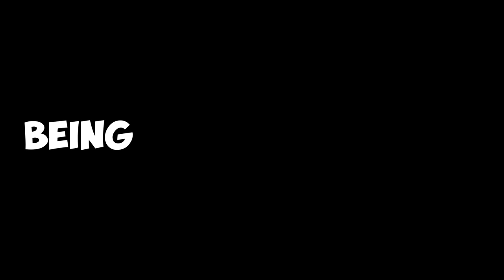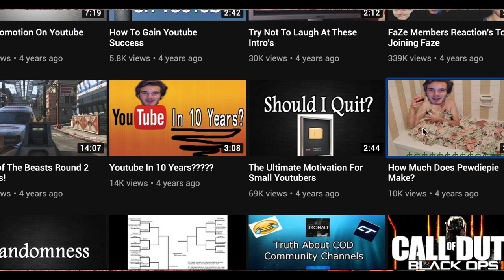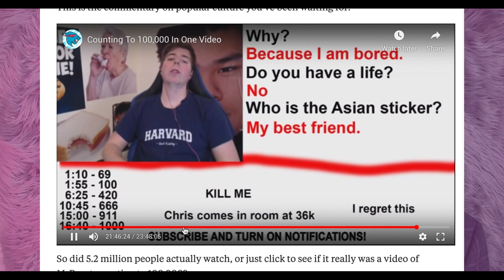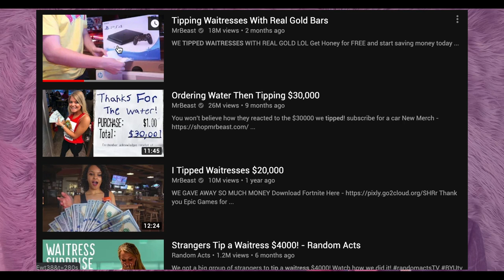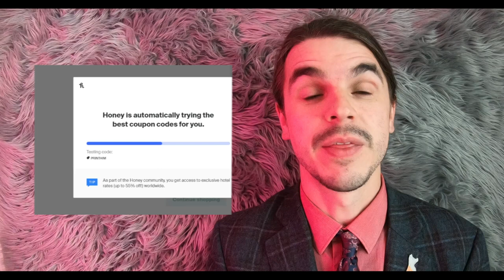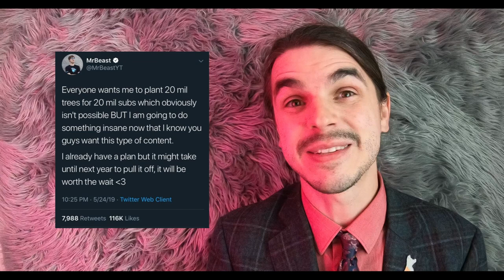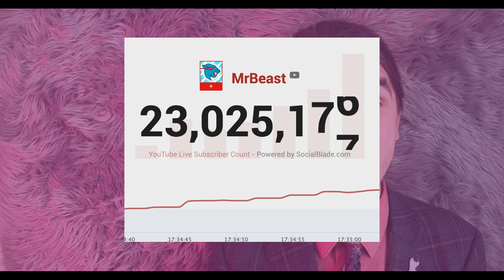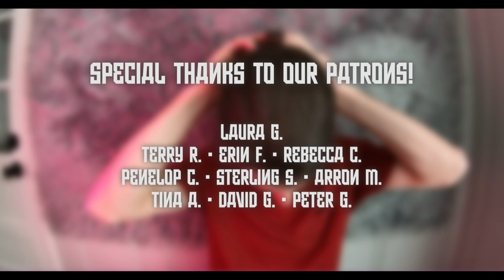The Viral Philanthropy of MrBeast - What Does Tipping Waitresses in PS4’s, TV’s and Gold Accomplish?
Headlines label MrBeast as a "Viral Philanthropist," but how deep does his giving go? This video explores the charitable actions of youtuber Jimmy Donaldson and their practical outcomes.

diedfamous creates free portraits for families who have lost a loved one unexpectedly.

For more information about our what we do, visit http:/diedfamo.us